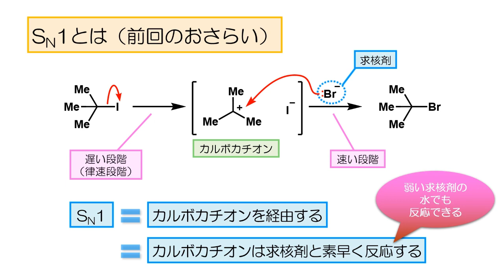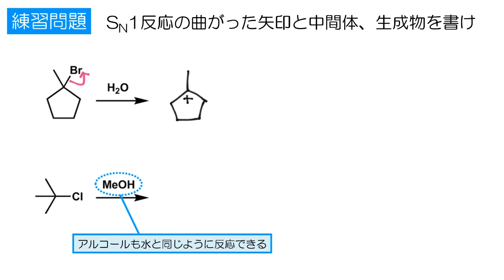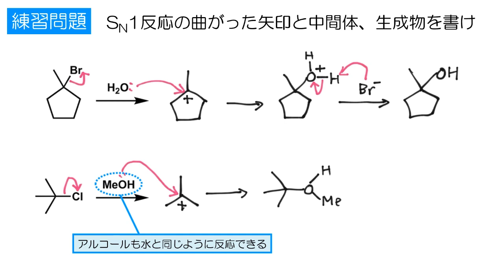イメキソ有機 #53 SN1反応（その2 加水分解）（反応 12）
【有機化学勉強会】イメキソ有機 #53
反応 12
水が求核剤となるSN1反応について紹介します。